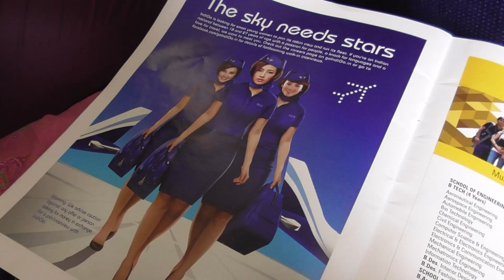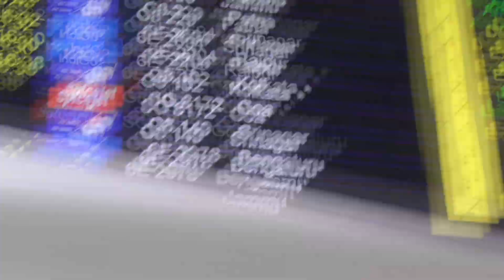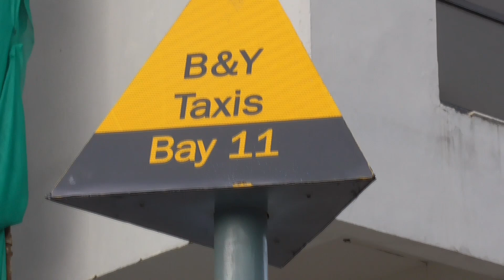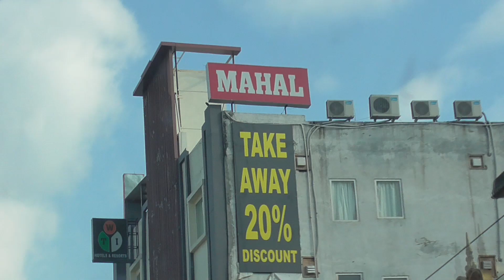Orang Kampung ke New Delhi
First time went to New Delhi and filming everything. Is it nonsense? I don't think so.